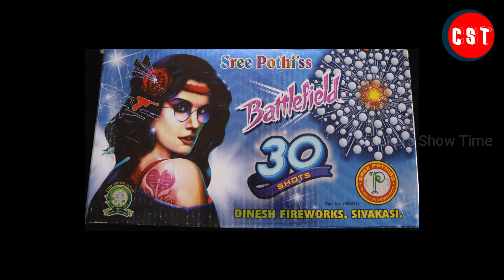30Shots Multicolour Sree Pothiss Fireworks | Crackers Show Time | CST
30Shots Multicolour Sree Pothiss Fireworks
Contact Crackers Show Time (CST):
Balachander. S
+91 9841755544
What we do:
1. Testing 2. Comparison 3. Fireworks Shows & Display and etc...